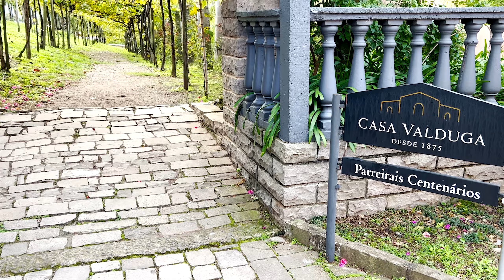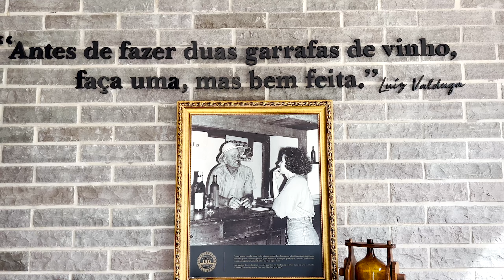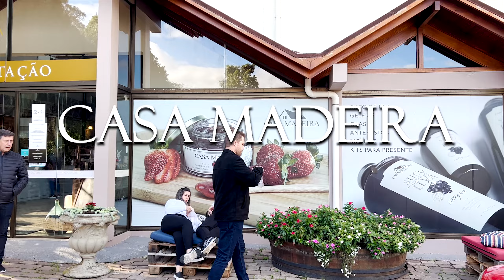Rota do Vinho Bento Gonçalves Serra Gaúcha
Conheça o roteiro da Rota do Vinho no vale dos vinhedos na Serra Gaúcha em Bento Gonçalves. Visitamos 3 vinícolas importantes e lindas e conhecemos lugares que são perfeitos para sua viagem.

Vá direto ao ponto:
0:00 Inicio
0:37 Introdução
1:40 Vinícola Miolo
4:31 Vinícola Cave de Pedra
6:04 Casa Valduga
8:19 Casa Madeira
8:36 Cuca e Marmellata
8:57 Videiras Carraro

PLAYSLISTS QUE INDICAMOS 👍